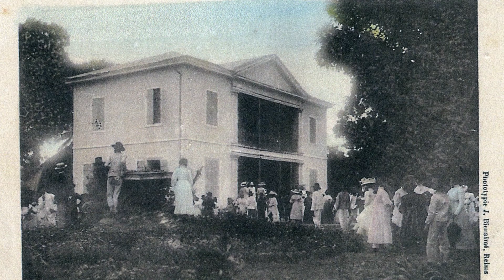St Marie - Evolution